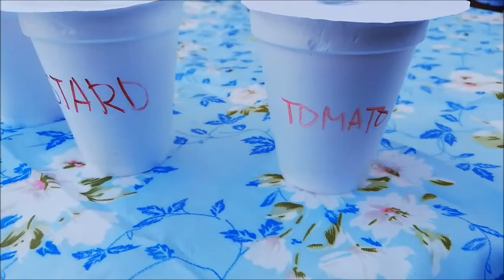EAT OR WEAR CHALLENGE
EAT OR WEAR CHALLENGE BETWEEN ME AND MY COUSIN